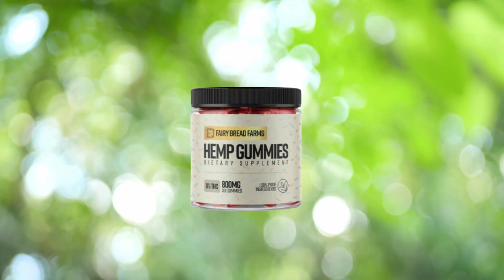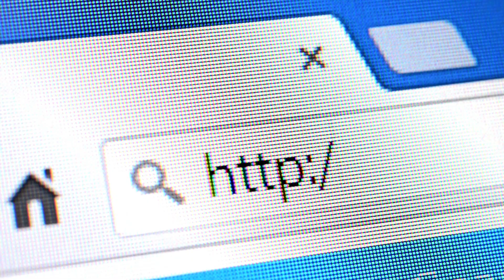FAIRY FARMS HEMP GUMMIES|(⚠️ DON’T SKIP!🚨)| FAIRY FARMS HEMP GUMMIES REVIEWS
FAIRY FARMS HEMP GUMMIES| FAIRY FARMS HEMP GUMMIES REVIEWS| FAIRY FARMS GUMMIES| FAIRY FARMS HEMP GUMMIES BUY| ORDER FAIRY FARMS HEMP GUMMIES| FAIRY FARMS HEMP GUMMIES AUSTRALIA|

You're about to discover the amazing benefits of Fairy Bread Farms Hemp Gummies. In this video, we'll explore how these gummies can transform your well-being by reducing stress, improving sleep quality, and promoting a more balanced and healthier lifestyle.

⚠️ ATTENTION: Fairy Bread Farms Hemp Gummies are sold exclusively on the official website. Avoid imitations! The official link is in the description below, ensuring you get the genuine product with the best deals available.

Managing stress and improving overall wellness can be challenging for many. Daily stress, anxiety, insomnia, and chronic pain can significantly impact your quality of life, causing fatigue and affecting your focus and energy levels throughout the day. Even with a healthy routine, it can be hard to achieve the balance necessary for mental and physical health. But don’t worry, there is a solution!

Fairy Bread Farms Hemp Gummies are formulated with natural ingredients and pure CBD extract, known for its powerful anti-inflammatory, anxiolytic, and pain-relieving properties. These gummies help enhance focus, relieve stress, reduce pain, and promote restful sleep—all without unwanted side effects.

 ✅ WHAT ARE FAIRY BREAD FARMS HEMP GUMMIES?
Fairy Bread Farms Hemp Gummies are innovative dietary supplements made with high-quality natural ingredients, including CBD extract, which works effectively with the body to promote wellness. They help alleviate chronic pain, reduce anxiety, improve mental clarity, and enhance sleep quality—all without the risk of dependency.

 ✅ SURPRISING BENEFITS:
Incorporating these gummies into your daily routine will lead to significant improvements in your overall well-being. Not only do they help relieve pain and improve sleep, but they also reduce anxiety and stress, leaving you feeling calm and focused throughout the day. They also promote faster recovery after physical activities and provide a lasting sense of relaxation.

 ✅ HOW TO USE FAIRY BREAD FARMS HEMP GUMMIES:
Each bottle contains 30 gummies, and the recommended dose is one gummy per day. Taking it in the morning is a great way to start your day with more focus and energy. Results may vary, but many users report noticeable improvements within the first week. For lasting results, it's essential to use the gummies consistently.

 ✅ SECURE PURCHASE OF FAIRY BREAD FARMS HEMP GUMMIES:
Fairy Bread Farms Hemp Gummies are available exclusively through the official website. Be sure to get the original product and take advantage of exclusive promotions on larger packages. The direct link is in the description of this video. And remember, the product offers a 30-day money-back guarantee if you’re not satisfied.

Try these gummies today and see how they can transform your physical and mental health!

0:00 FAIRY FARMS HEMP GUMMIES reviews
0:19 FAIRY FARMS HEMP GUMMIES: Important Information
0:30 FAIRY FARMS HEMP GUMMIES: What is it?
0:46 FAIRY FARMS HEMP GUMMIES: Proven Effectiveness
0:52 FAIRY FARMS HEMP GUMMIES: What are the Benefits?
1:12 FAIRY FARMS HEMP GUMMIES: Satisfaction Guaranteed
1:45 FAIRY FARMS HEMP GUMMIES: Buy